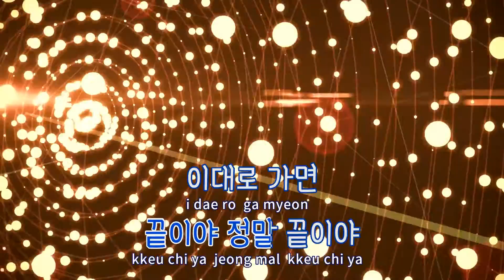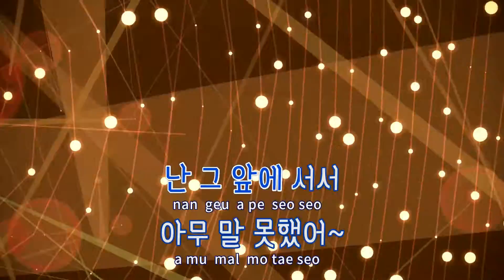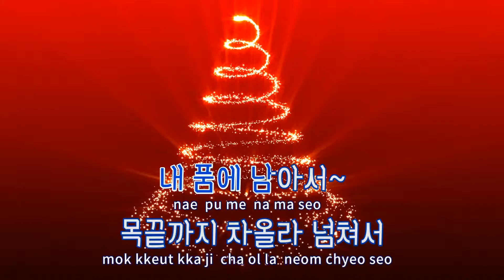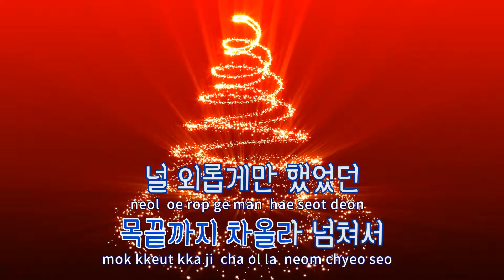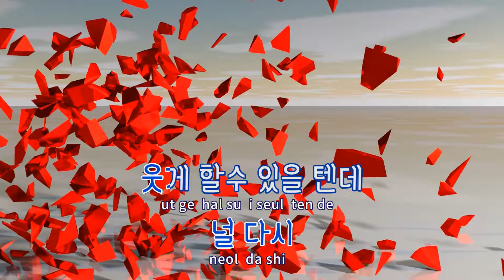[TJ노래방 / 반키올림] 끝이야 - 신혜성 / TJ Karaoke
끝이야  --  신혜성